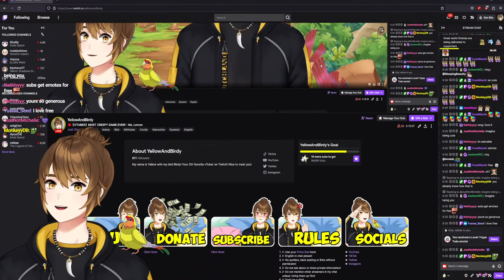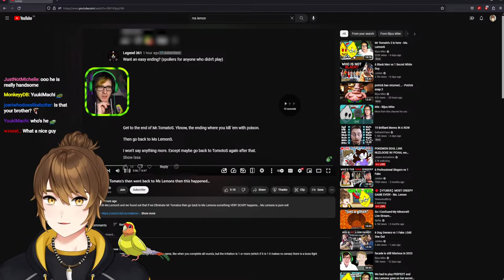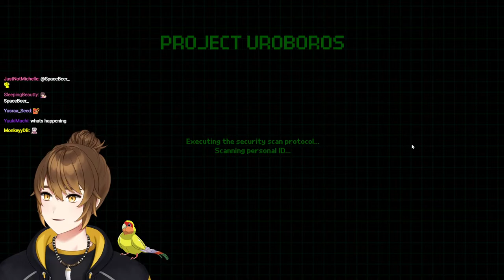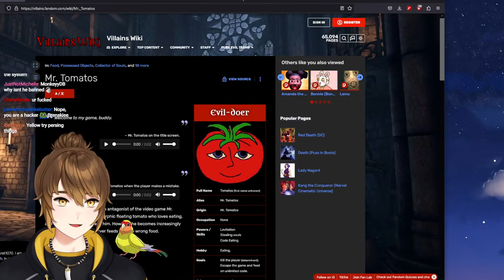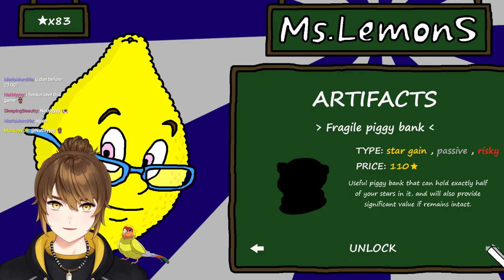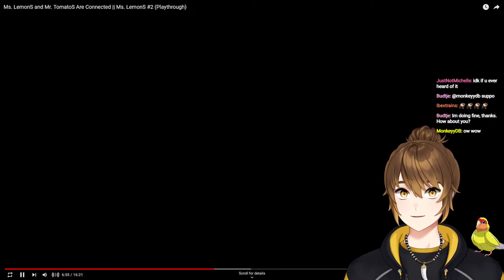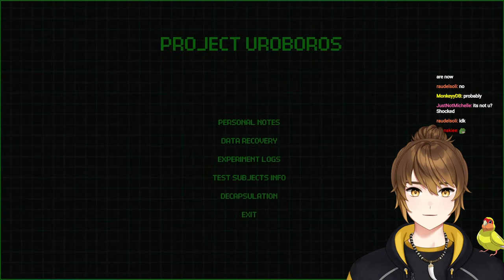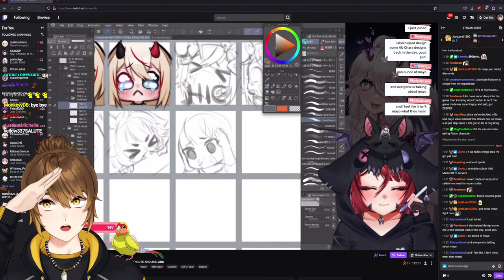🔴【VTUBER】MOST CREEPY GAME EVER! - Ms. Lemon